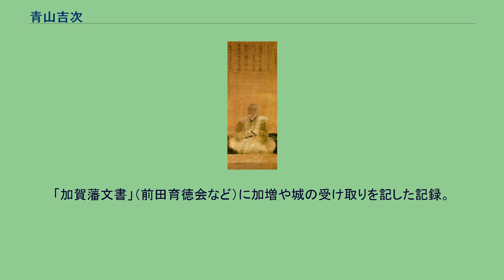青山吉次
青山 吉次（あおやま よしつぐ）は、戦国時代から江戸時代初期にかけての武将。
前田氏の家臣。
加賀藩青山家の祖。
官位は従五位下・佐渡守。
天文11年（1542年）、青山信昌の子として尾張国で誕生。
15歳の時に織田信長に仕えた。
その後は前田利家に仕え、寺西九兵衛と前田利昌息女との子である長寿院を正室に迎えた。
天正3年（1575年）、越前府中二十一人衆の一員として功績を称えられ1,000石を授かる。
天正11年（1583年）の賤ヶ岳の戦いでは前田利長に従い功績を挙げ、2,000石を加増された。
その後も末森城の戦いや八王子合戦などに利家に従軍。
天正13年（1585年）、佐々氏とそれに与力した飛騨の姉小路氏（三木氏）が富山の役で秀吉に降伏し、前田家に越中国三郡（砺波・射水・婦負）が与えられると城生城の守将となる。
文禄4年（1595年）には利長に残る新川郡が加増され、上杉家の越中衆（土肥氏・柿崎氏・舟見氏など）から郡内の諸城を子の長正らと共に受け取る。
文禄・慶長の役では利家に従い肥前国に行き、慶長3年（1598年）に従五位下佐渡守となる。
慶長5年（1600年）に起こった大聖寺城の戦いの時、金沢城の守備にまわった。
慶長17年（1612年）6月に魚津で死去した。
養子の長正が跡を継いだ。
墓は天神山にある。
長正は河尻秀隆の娘で芳春院の姪の末守殿とその前夫浅野左近の子である。
なお、吉次継室となった山崎長徳娘が産んだ次男・庄兵衛の次男は祖父・長徳の養子となり、大聖寺藩士山崎権丞家を立てた。
^ 婚礼前に前田利長養女となる。
^ 蒲生騒動（利家や景勝も大老として調停）に伴う上杉家の東蒲原と新川の交換による。
「加賀藩文書」（前田育徳会など）に加増や城の受け取りを記した記録。